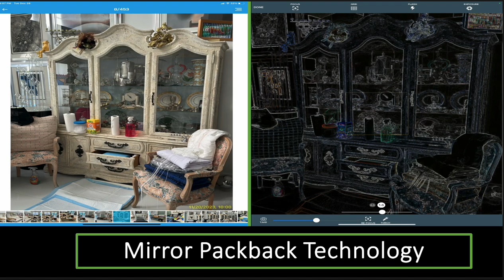A Visual Story of Our Process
On-the-go explanations of our services.